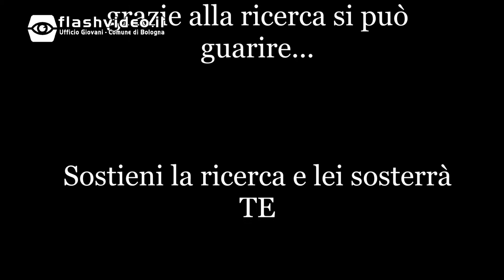Take Action 2014 - Giuseppe Lanziani